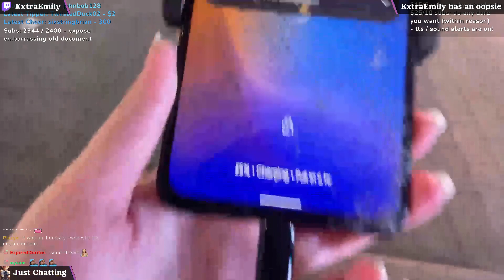Slice of Twitch #85 2022 (robcdee, Knut, ExtraEmily...)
Random clips featuring robcdee, Knut, ExtraEmily, loltyler1, jakenbakeLIVE, among others.
From Just Chatting, League of Legends, and more.

00:00 - jakenbakeLIVE - Jake meets a fan
00:13 - robcdee - Hasan and Will realized moments later that they had met Angel of Shibuya on the streets of Amsterdam
01:12 - HasanAbi - Hassan drives the beer bike
02:12 - HasanAbi - High school memories
02:27 - Jinnytty - PepePoint
02:59 - jakenbakeLIVE - JacknBack coping that he isnt invited to IRL panel
03:19 - loltyler1 - LCS status
04:10 - Knut - Almost ran over
04:34 - ExtraEmily - ExtraEmily has an oopsie